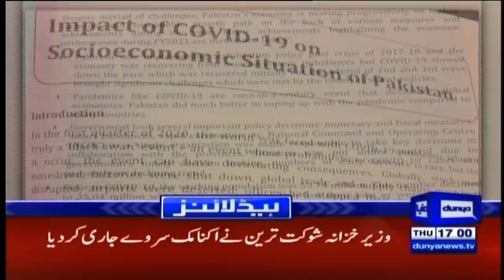Good news for govt employees | Headlines 05 PM | 10 June 2021 | Dunya News